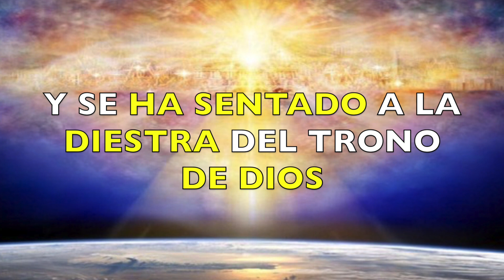HEBREOS 12:2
AUTOR Y CONSUMADOR DE LA FE
y corramos con paciencia la carrera que tenemos por delante,
puestos los ojos en Jesús, el autor y consumador de la fe, el cual por el gozo puesto delante de él sufrió la cruz, menospreciando el oprobio, y se sentó a la diestra del trono de Dios.